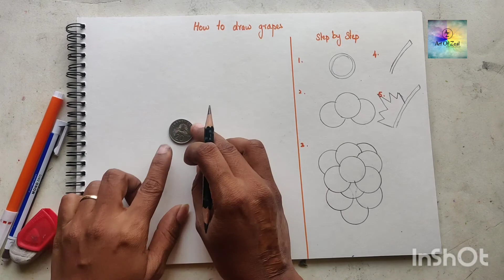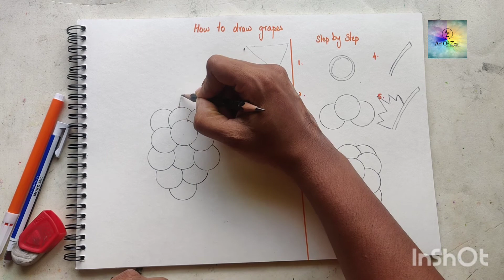How to draw grapes?